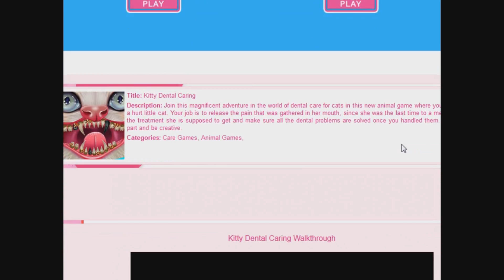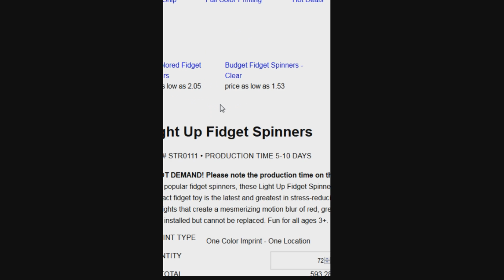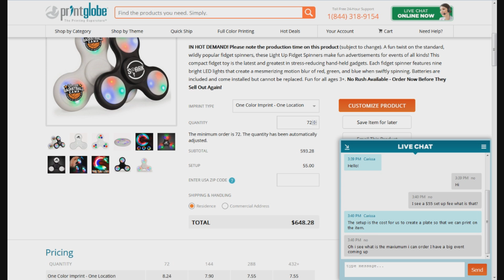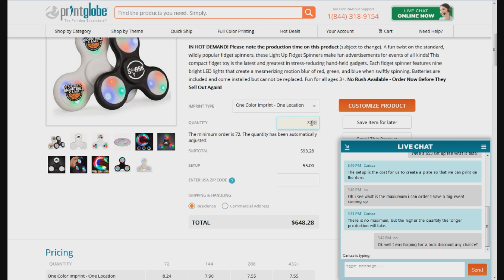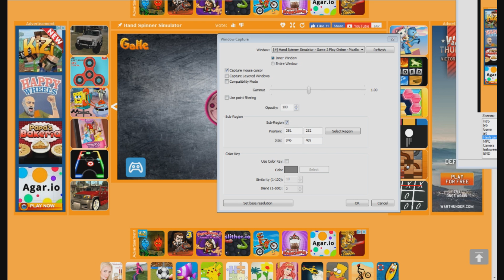Flash Games Feat: "Dragon Queen Dress up" - Rev [Vinesauce]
There are a lot of Fidget spinners and a lot of flash games about them to play.

This was taken from a live stream I did on my twitch channel You should come hang out!